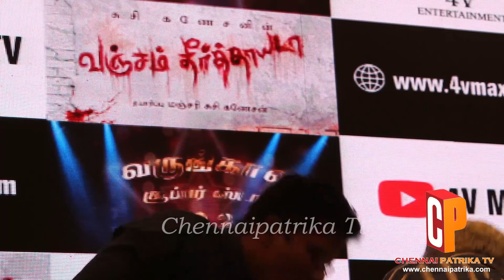Vanjam theerththaayadaa Movie Press Meet Director | Susi Ganeshan | Part -1| - Chennai Patrika Tv